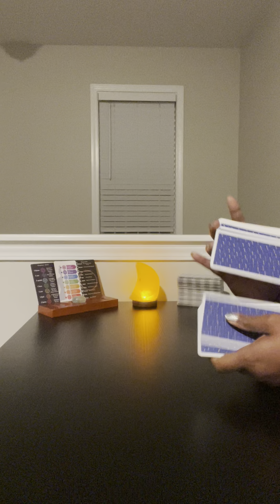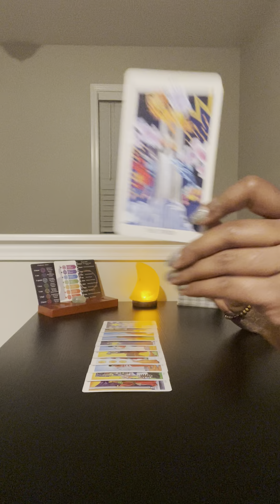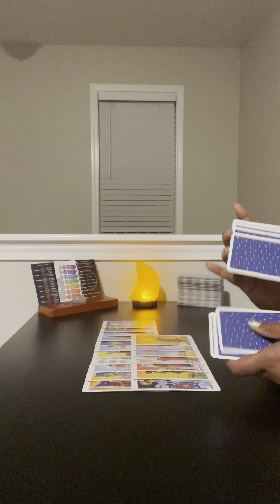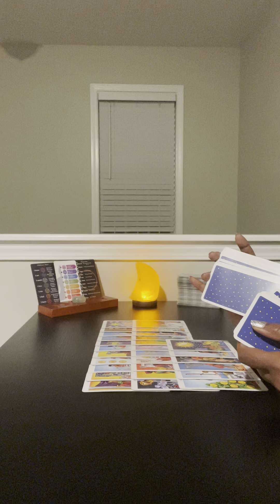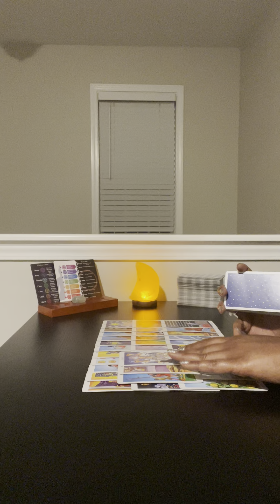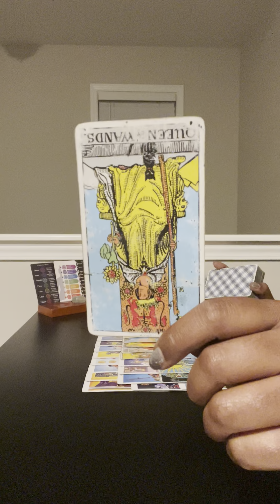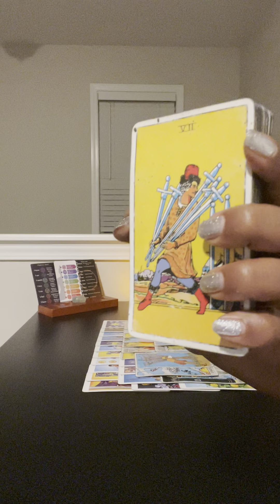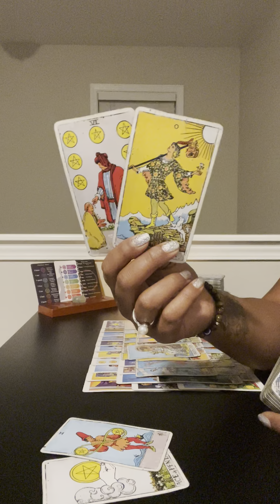DF don’t continue to sit around and wait on someone who purposely chose to deal with women like this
I DON’T HAVE SOCIAL MEDIA AND I NO LONGER OFFER PERSONAL READINGS! DON’T GET HOODWINKED YALL!

But if you need one, check them out!